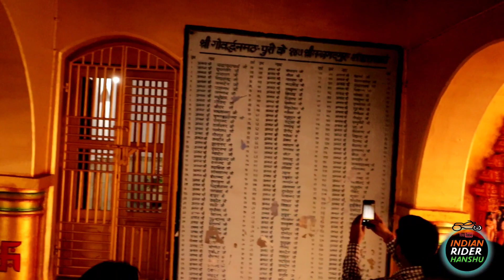A visit to Jagannath Puri Mandir . A wonderfull location for your family trip.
ye ek unorganised trip thi is trip pe maine apna new camera use kiya jisko use karna mere liye bilkul nay tha. to kuch main content messing h jo maine record kiya lekin record nahi  hua . Puri ghumne k liye ek acchi destination hai . waha k log bhout helpfull hai . temple k ander video graphy ban hai. mobile bhi aap andar nahi le ja sakte ho. puri k beach acche hai waha par kuch hotel mai private beach ki bhi suvidha uplabdh hai jiski ticket price hai Rs.20.